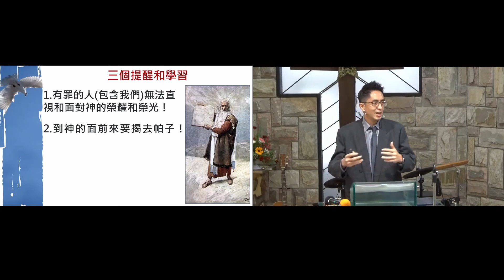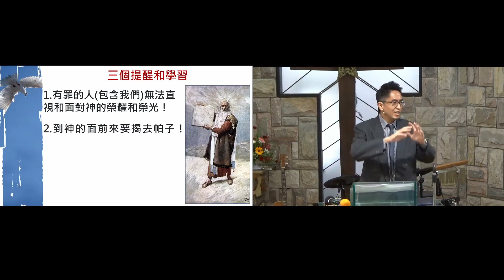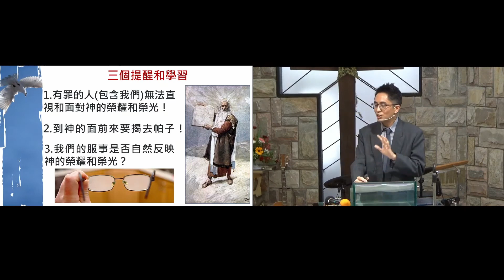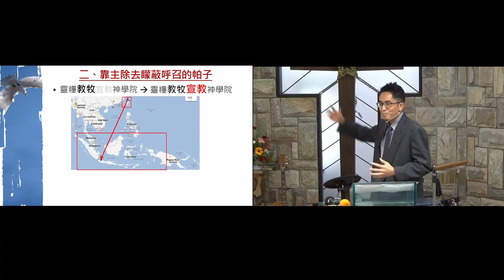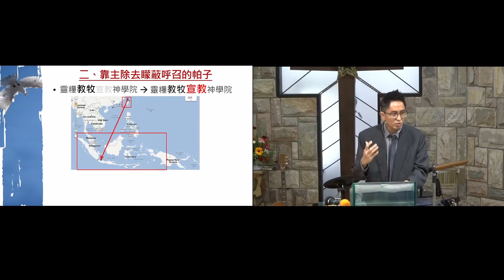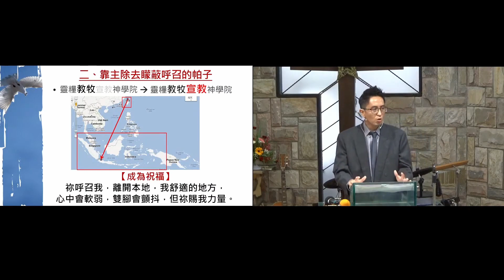20201023除去帕子 吳智誠傳道